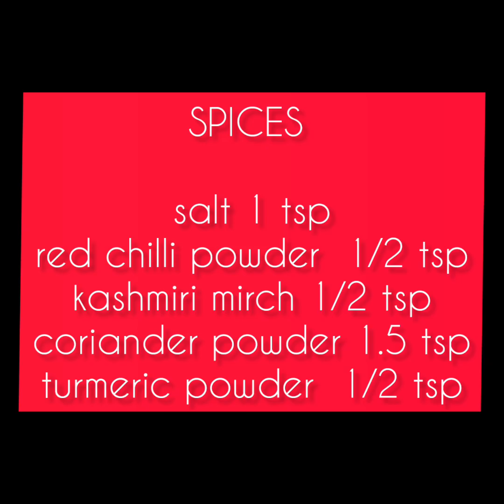Murgh Cholay || Chicken chickpeas with gravy || Murghi aur chanay ka salan